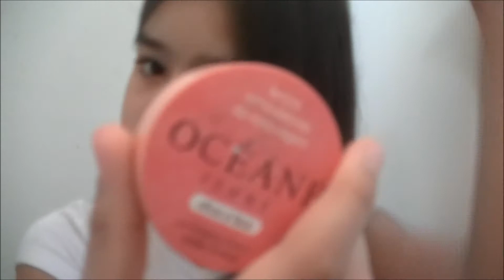Favoritos do Mês Agosto /2014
meu blog